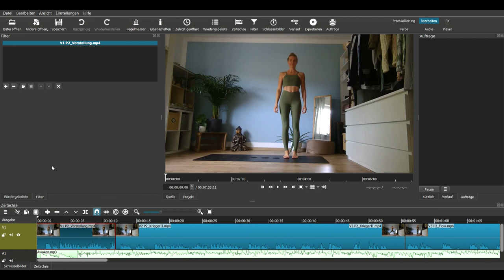Videoproduktion mit Shotcut - Filter und Übergänge einfügen